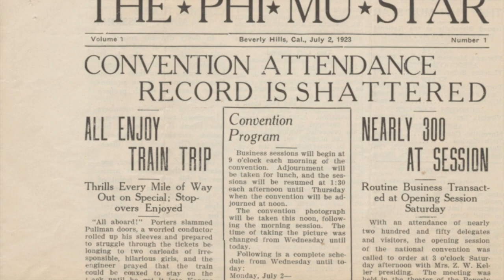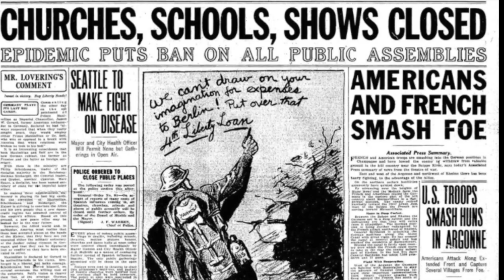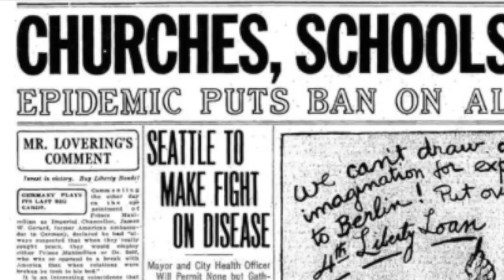National Council Welcome Video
Watch as National Council welcomes you to the 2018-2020 Biennium Virtual National Convention and shares a brief history of convention and Phi Mu.